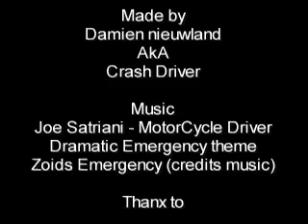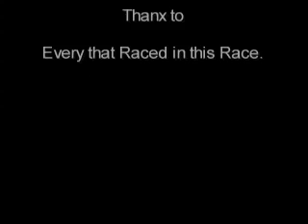TBK imola online leaugue race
A spectaculair race with a massive accident at the end.